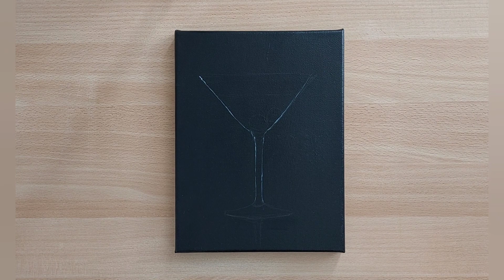Painting a Martini | How to paint a Martini Dry | Black canvas | for Beginners | Cocktail painting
Hello!
Today we will paint together a Martini Dry with acrylic paints.
This is a very easy drawing for beginners, and you don't need any experience in drawing.